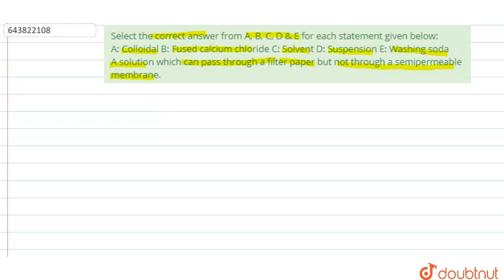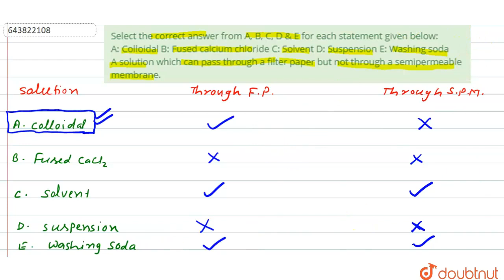Select the correct answer from A, B, C, D & E for each statement given below:A: Colloidal B: Fus...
Select the correct answer from A, B, C, D & E for each statement given below:A: Colloidal B: Fused calcium chloride C: Solvent D: Suspension E: Washing soda A solution which can pass through a filter paper but not through a semipermeable membrane.
Class: 8
Subject: CHEMISTRY
Chapter: WATER
Board:ICSE

👉 Have Any Query? Ask Us.